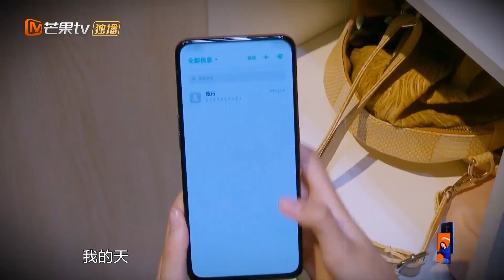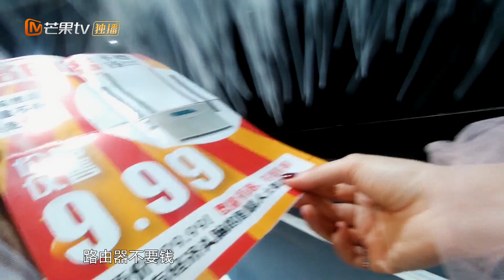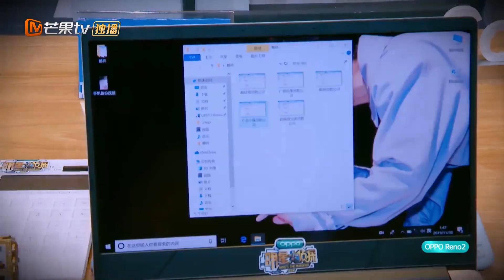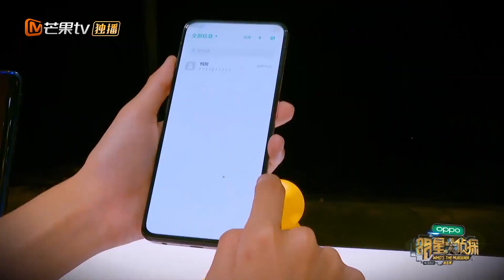【明侦第一视角】《甄的不行街》：戚薇女人的直觉有多强? 不看这个视角你永远不知道！ Who's the murderer S5 花絮 20200209【湖南卫视官方HD】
前方高能晃镜头注意！体验《明星大侦探》玩家搜证第一视角，真相在你眼前大白！
下载芒果国际APP，更多精彩等你来~
Download MGTV APP To Watch Full Episodes
MGTV PC：

★ 十一月芒果热播综艺大放送 ★